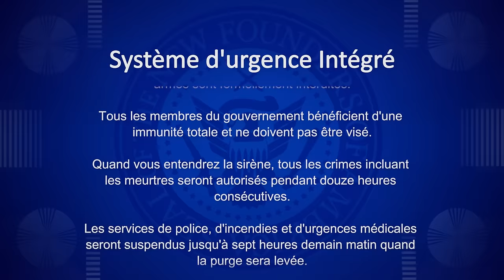The Purge - Announcement HD [french version]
Français: Système d'urgence intégré